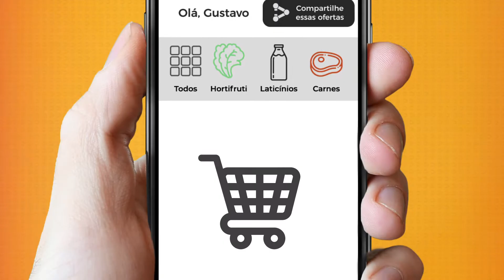Dalben Supermercados | App Meu Estilo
Chegou o aplicativo Dalben Meu Estilo: o seu jeito prático de economizar! Baixe agora!